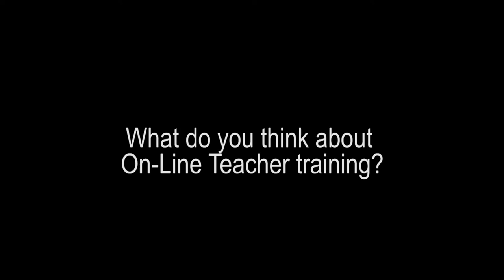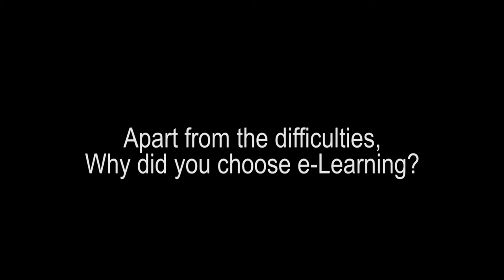SCBS (Spain)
Interview to teachers and Regional Government about Professional Development in our region in Spain.
This is developed for the School-Based Case Studies Project (European commission Pilot program)
CC-BY-NC-SA @GmedranoTIC